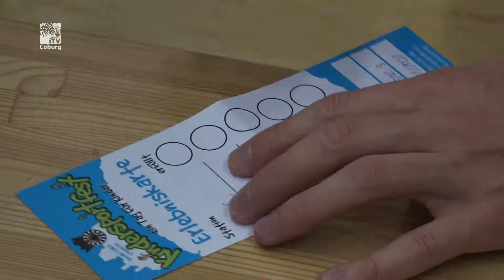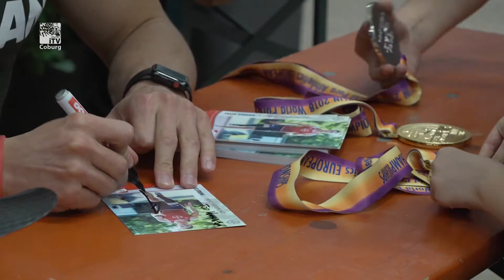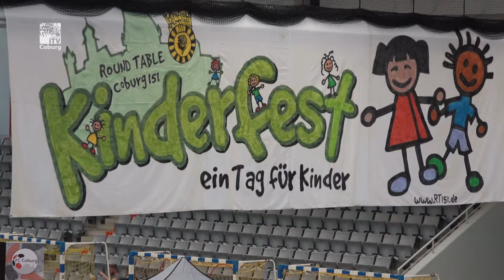Leuchtende Kinderaugen -Round Table 151 Coburg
Die HUK-COBURG Arena war wieder fest in Kinderhand. Das Kinderfest des Service-Clubs "Round Table 151 Coburg" lockte rund 4000 Besucher an. Sogar ein prominenter Gast war mit von der Partei: Paralympics-Sieger Felix Streng verteilte fleißig Autogramme an seine jungen Fans.